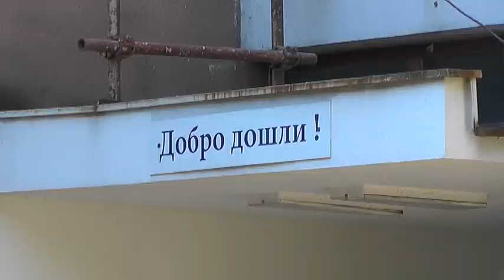RADOVI U SVIM PIROTSKIM VRTIĆIMA